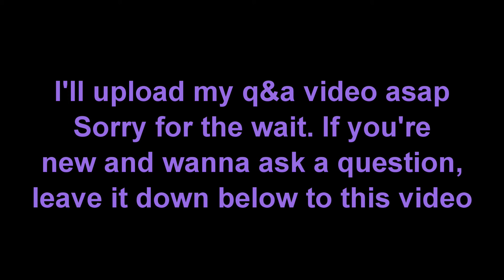Dream On A Star | Dance solo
This is a remake solo to Chloe Lukasiak's Dream on a star solo.